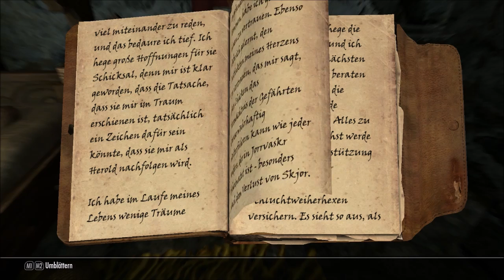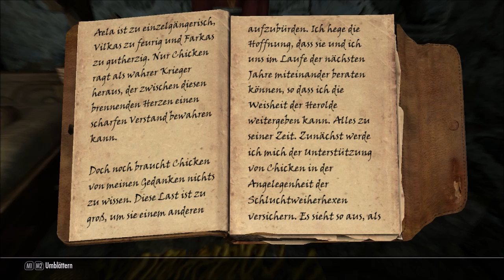Lets Play Skyrim #427 - Die Wiedergeburt von Wuuthrad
Die Flammen eines Helden können das Zerschmetterte neu schmieden